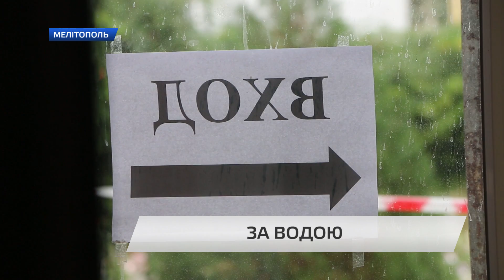Велика вода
У Мелітополі, за ніч проти середи випало більше місячної норми опадів. Сильний дощ тривав майже до пОлудня, демонструючи містянам все недороблене місцевими комунальниками. Зливна каналізація з потоком води не впоралась одразу в кількох районах. Від рясної зливи постраждали кілька багатоповерхівок – там люди скаржилися на протікаючі дахи. Найбільших збитків зазнав дитячий садок «Горобинка», де затопило все праве крило.